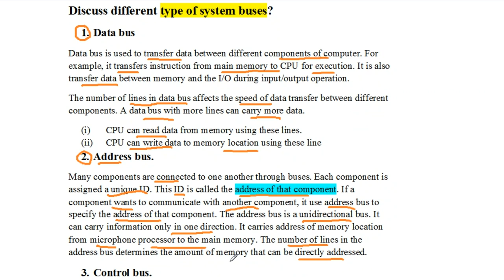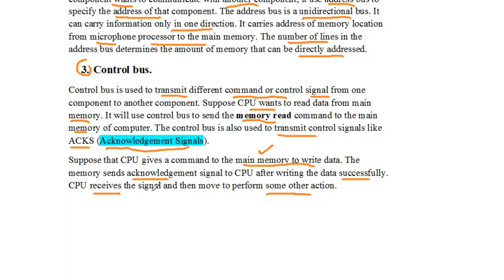Explain System Buses| Type of system buses| ICS ch5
In this video you will learn that what System bus and types of system bus.
1. Control Bus
2. Address Bus
3. Data Bus